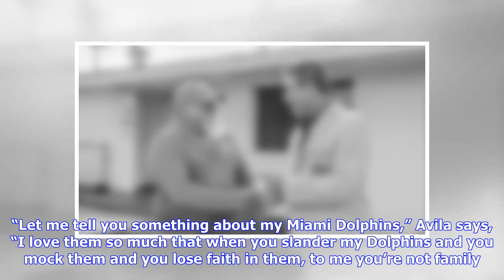'Dolfan Maniac' Roger Avila Inducted To Ford Hall Of Fans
Roger Avila called it, quite simply, football heaven. “I was in football heaven, man,” Avila would say a few days later. “That was the best NFL experience I ever had in my whole entire life. It really was.” And this is a man who has had a lot of football experiences in his life, pretty much all of them involving the Dolphins. Avila has been a fan of the team since 1970 when he was 10 years old, though he took things to another level in 1994 when he became a season-ticket holder — but more import...